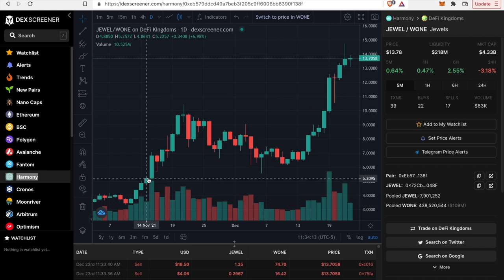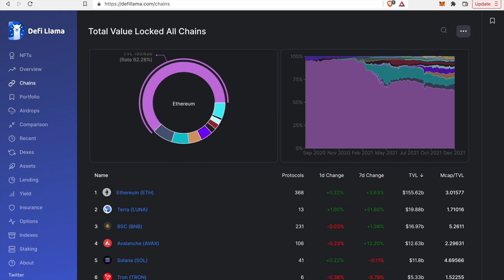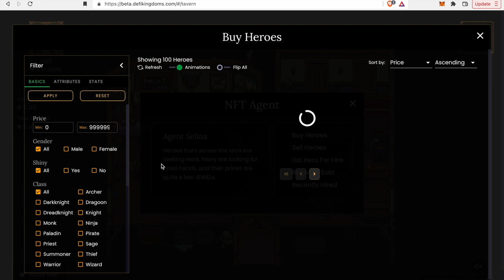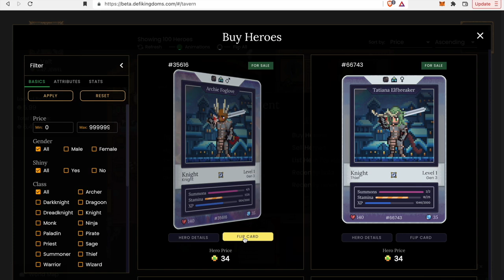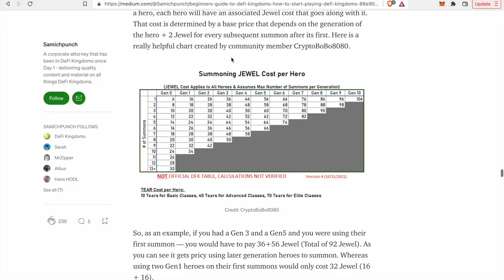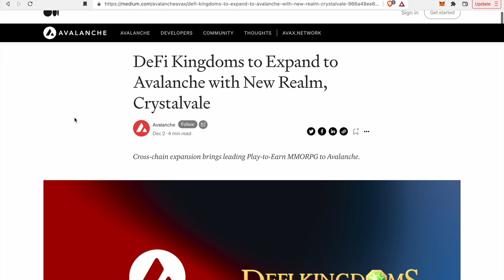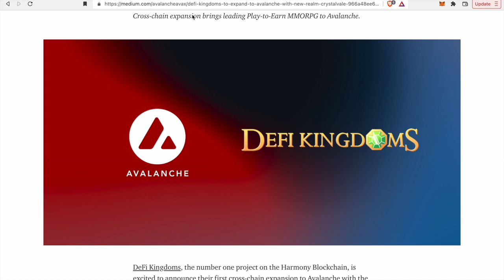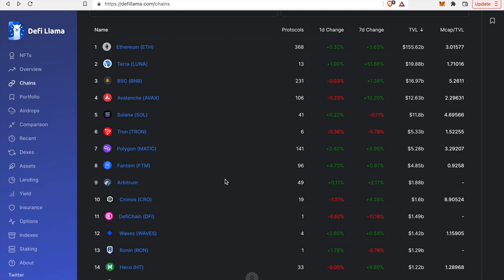Why I'm BULLISH on DefiKingdoms! A fun play to earn blockchain game.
In this video, I go over the blockchain game DefiKingdoms. I'm very excited and bullish about this project and want to share an overview of what DefiKingdoms is and how you can interact with this blockchain game!

DefiKingdoms Project Roadmap - upcoming features for the game!